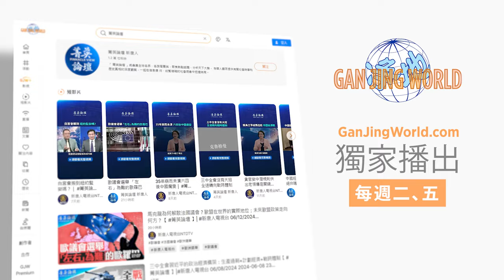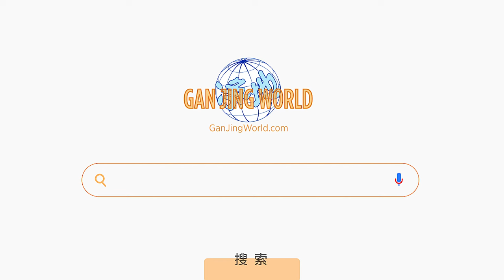朝鮮、韓國軍事介入烏克蘭戰爭，南北韓內戰在歐洲繼續開打？俄烏戰爭已開啟世界大戰，全世界捲入；除掉中共，世界方能太平 菁英論壇 10/29/2024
💎嘉賓：王軍濤 郭君 李軍 石山

朝鲜派兵援俄抗乌令中共喜忧参半。喜的是让别人当炮灰中共确可以从俄罗斯拿到低价能源又牵制了美国。忧的是朝鲜这个共产小兄弟自持有了核武器敢和别国叫板了，不听话了，更可怕的是不一定哪天走了火把北京扶植起来的导弹发到北京去。中共会派兵参加俄乌战争吗？